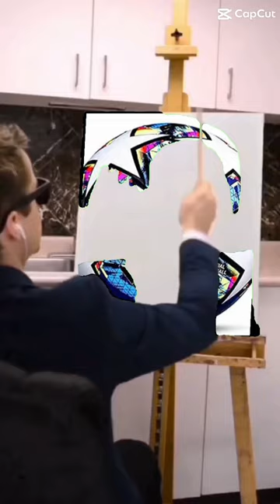21 octobre 2023